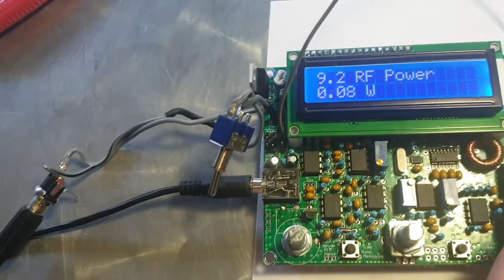Qrplabs qcx 14mhz.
Qcx 14mhz powertest.